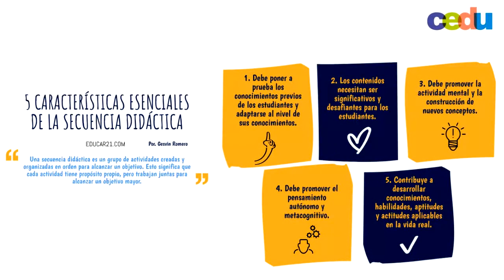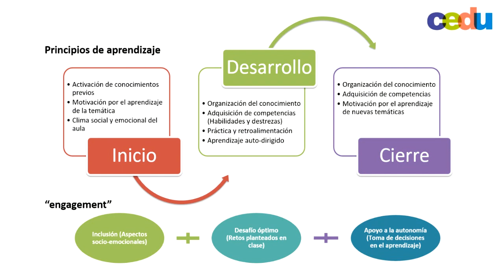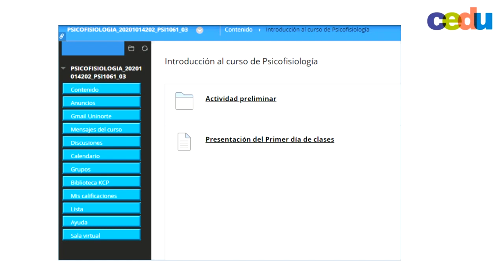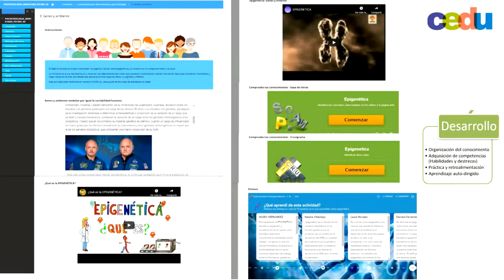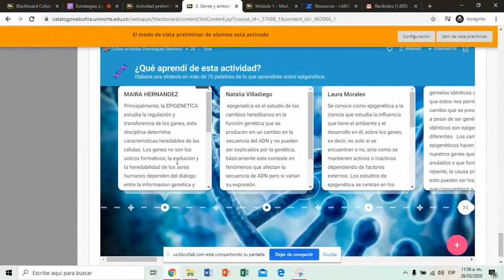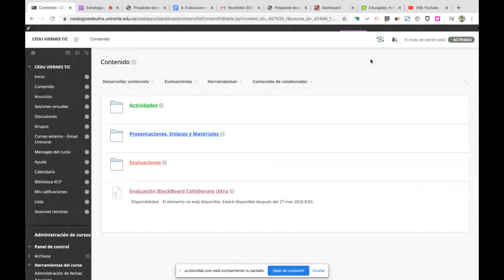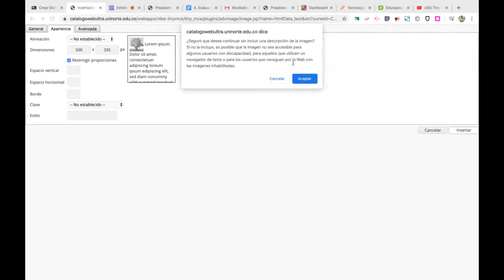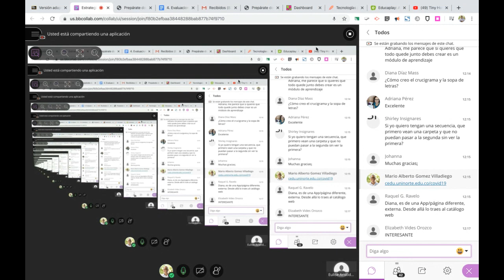Estrategias para organizar las clases en línea